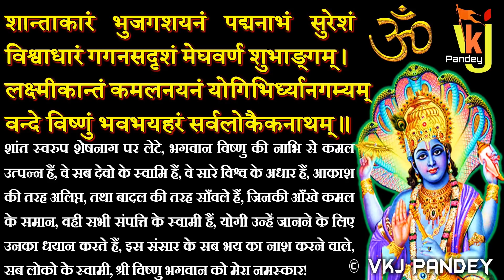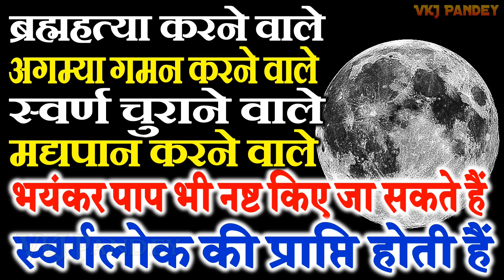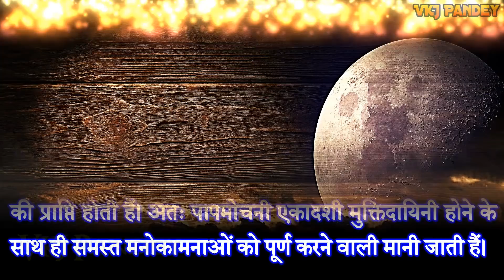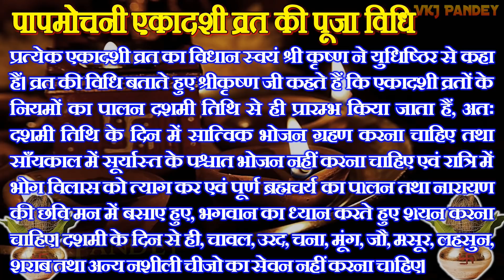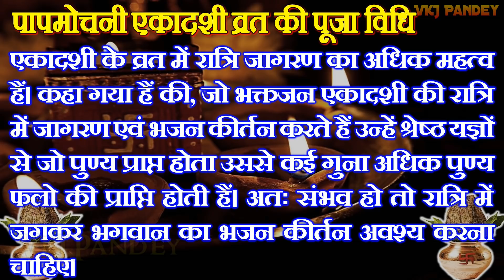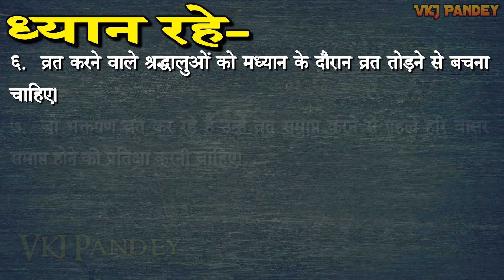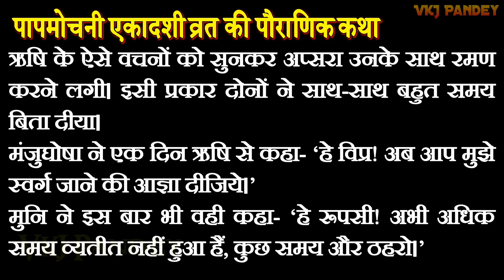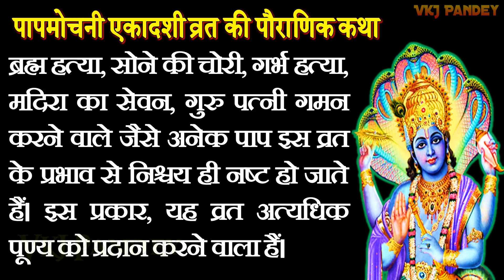पापमोचनी एकादशी व्रत विधि | पौराणिक व्रत कथा | Papmochani Ekadashi | Papmochani Ekadashi Vrat Vidhi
❤ धन्यवाद !

❤ Thanks ➤